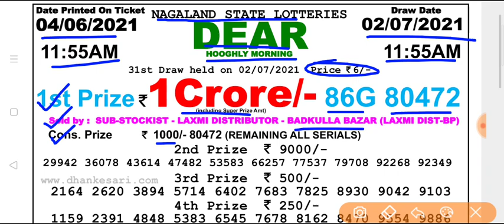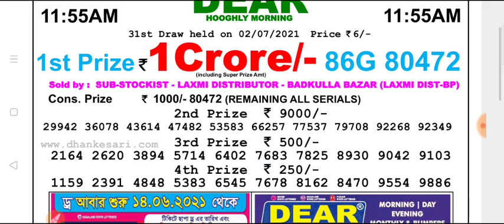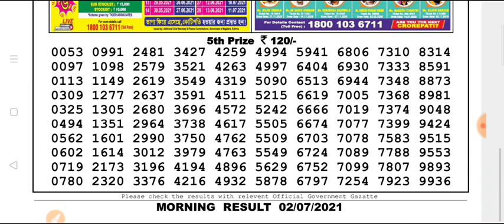🔴 Live Nagaland state lottery 11:55 a.m. 02.07.2021 Hooghly morning result Today live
Nagaland state lottery 11:55 a.m. 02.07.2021 Hooghly morning result Today live